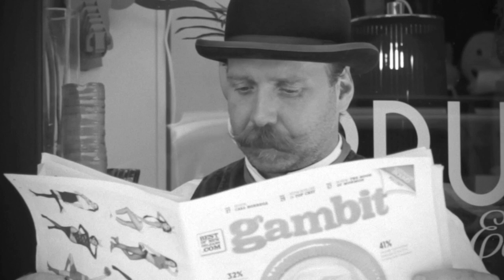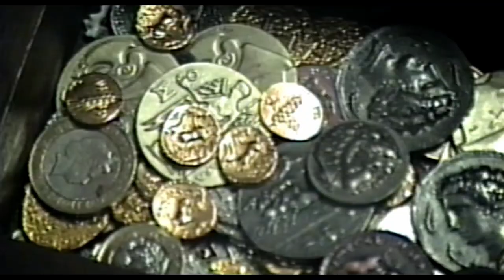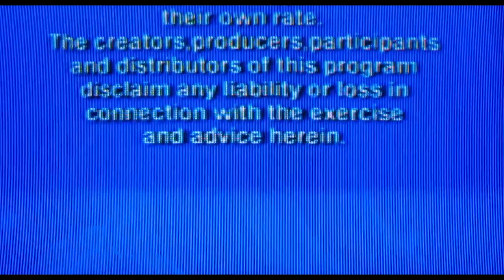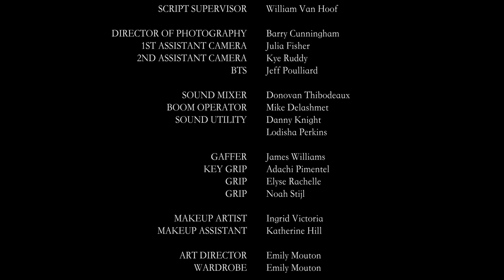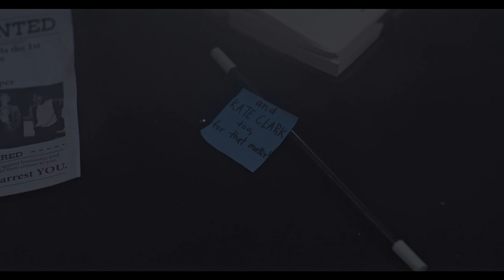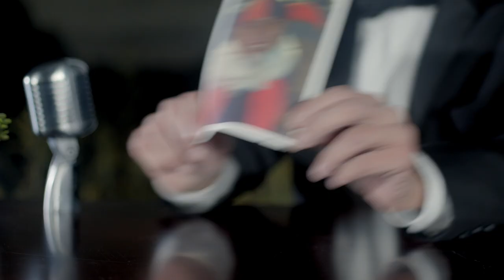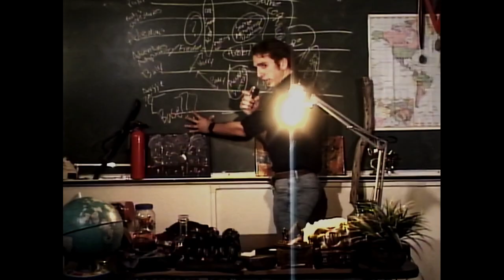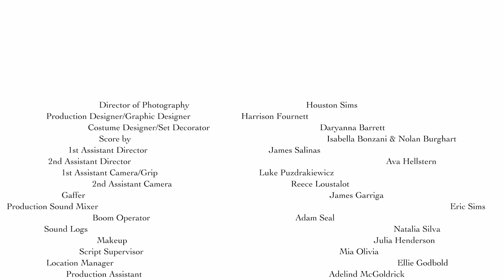Timecode:NOLA - Ep.704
Timecode returns with Episode 4, featuring "Uncle" by Trenton Mynatt and Mary McDade Casteel followed by an interview with Trenton, “Paint’s Peeling” by Nick Manning followed by an interview with Nick, the off the wall short film “The Lasagna Show” by David Culotta, and the skateboarding Film, "92 Trade Show Loop" by director Todd Taylor.

"The Cafe" Cold Open by Milena Martinovich

“Uncle” directed by Trenton Mynatt & Mary McDade Casteel followed by an interview with Trenton -  Uncle and his nephew Orbre accidentally run over an Ol' Hag and steal her stuff. It turns out that was a terrible idea..

“Paint’s Peeling” directed by Nick Manning followed by an interview with Nick – A woman begins cracking after remaining with her significant other for too long.

 “The Lasagna Show” by David Culotta followed by an interview with David - Performance artist Gonzo Green makes his debut television appearance on "The Lasagna Show," discussing his latest work and newfound philosophy as things quickly spiral out of control.

"92 Trade Show Loop" directed by Todd Taylor – A New Orleans Skateboarding video compilation featuring some of the finest boarders in the area...

SEND US YOUR FILMS!